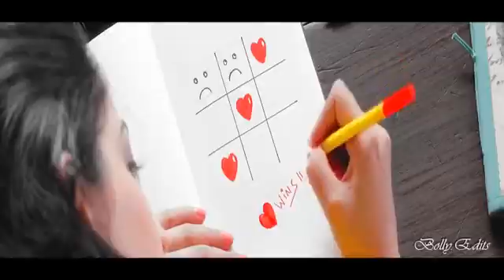Hindi song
Karan music